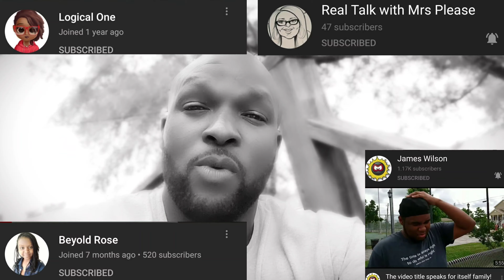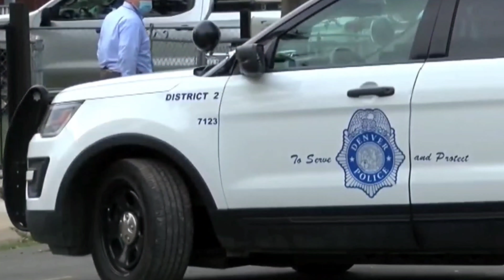Just My Point Of View, Columbus Police Protest, Love Thy Neighbor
Just my point of view. Columbus Police pepper spray & take the legs from a double amputee protester during unrest & chase. "Allegedly" A 75 year old man in Denver kills his neighbor in a heated altercation involving racial slurs. "Allegedly" Love thy neighbor!No one's safe.